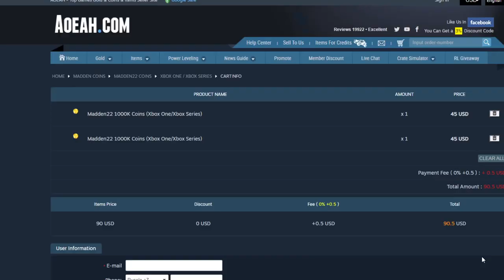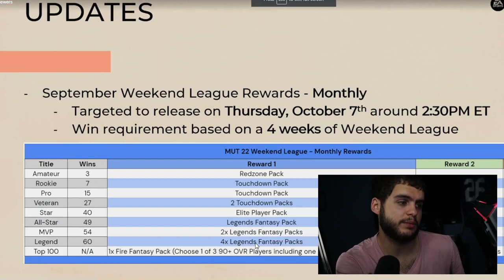92 SPEED TYREEK HILL UPGRADE! TOTW WEEK 4 REVEALED! DIGGS, GATES, MORE! VETERANS! | MADDEN 22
92 SPEED TYREEK HILL UPGRADE! TOTW WEEK 4 REVEALED! DIGGS, GATES, MORE! VETERANS! | MADDEN 22
92 SPEED TYREEK HILL UPGRADE! TOTW WEEK 4 REVEALED! DIGGS, GATES, MORE! VETERANS! | MADDEN 22
92 SPEED TYREEK HILL UPGRADE! TOTW WEEK 4 REVEALED! DIGGS, GATES, MORE! VETERANS! | MADDEN 22
92 SPEED TYREEK HILL UPGRADE! TOTW WEEK 4 REVEALED! DIGGS, GATES, MORE! VETERANS! | MADDEN 22
92 SPEED TYREEK HILL UPGRADE! TOTW WEEK 4 REVEALED! DIGGS, GATES, MORE! VETERANS! | MADDEN 22
92 SPEED TYREEK HILL UPGRADE! TOTW WEEK 4 REVEALED! DIGGS, GATES, MORE! VETERANS! | MADDEN 22